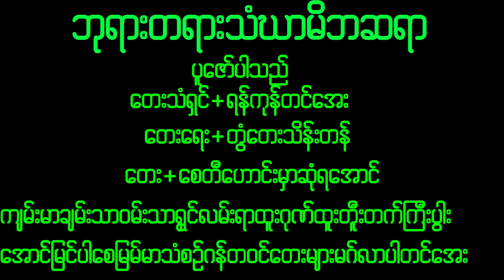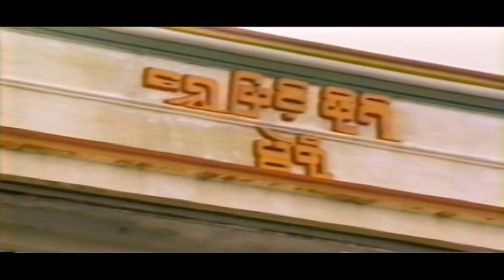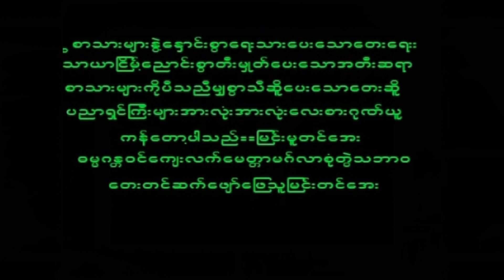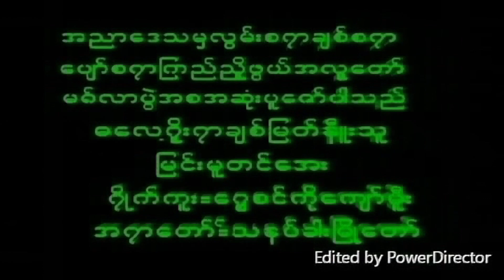November 28, 2022